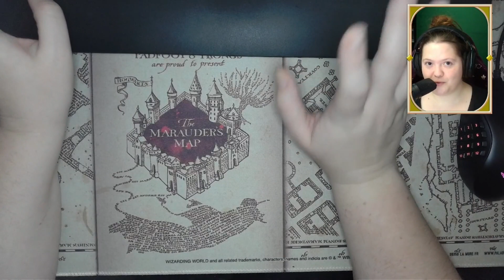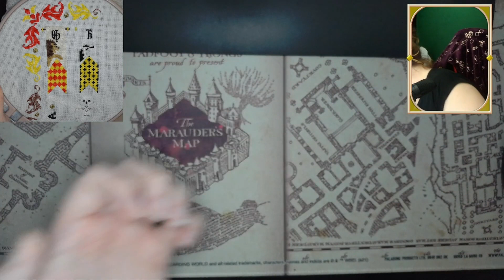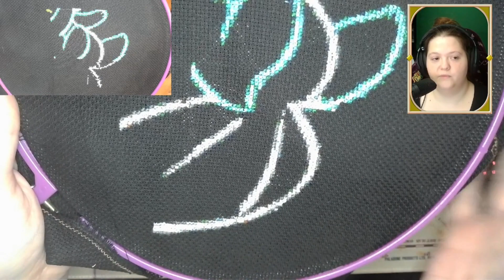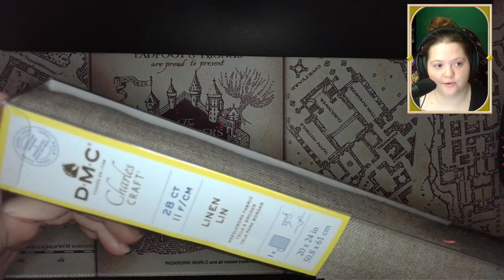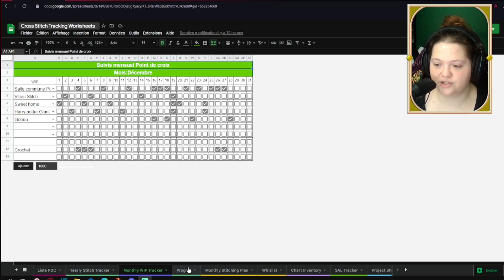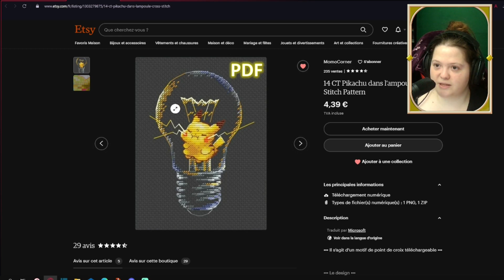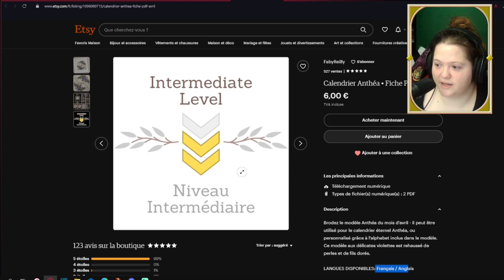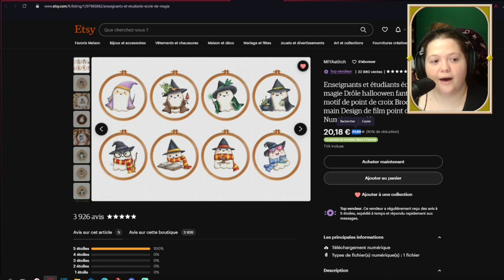RenDezVous du Lundi #4 Je crois que Errol à besoin de lunettes👓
Dans cette vidéo, tu vas pouvoir suivre avec moi mes avancées sur mes loisirs créatifs! Au menu, du crochet, du points de croix et mes achats!

A propos de cette chaîne :
Ma chaine est mon journal de bord. Elle est avant tout là pour garder un suivi de ce que je fais. Ce sera peut être décousu ou très régulier, qui sait. Profitez bien de cette expériences avec moi
Et surtout, n'oublie pas de laissez un peu d'amour sur ton passage ❤️